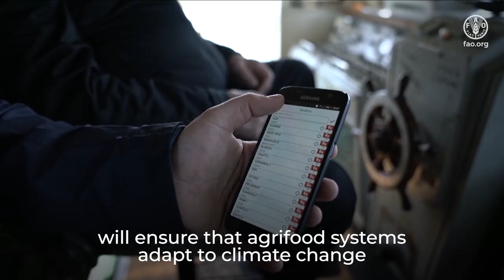Climate Technologies in agrifood systems can help us address the climate crisis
With 3.3 billion people living in countries that are highly vulnerable to climate change, urgent action is needed to address the climate crisis. Using climate technologies, that help adapt our agrifood systems to climate change, reduce greenhouse gas emissions and increase carbon storage, is essential. They can make every stage of agrifood systems more sustainable, inclusive and resilient. They can also improve food security and transform livelihoods.